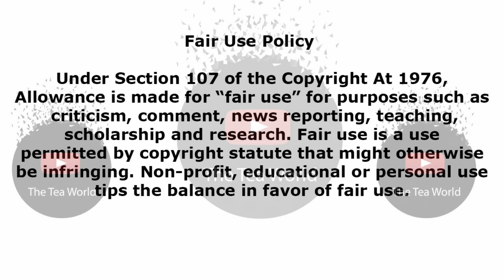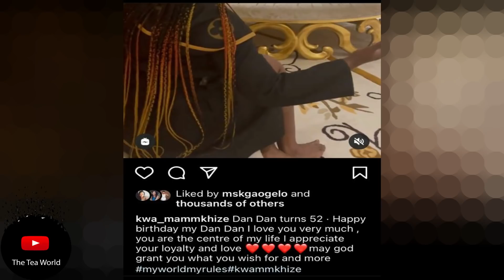Video Of Mamkhize's Helper Dan Dan That Got Me Chopping Onions